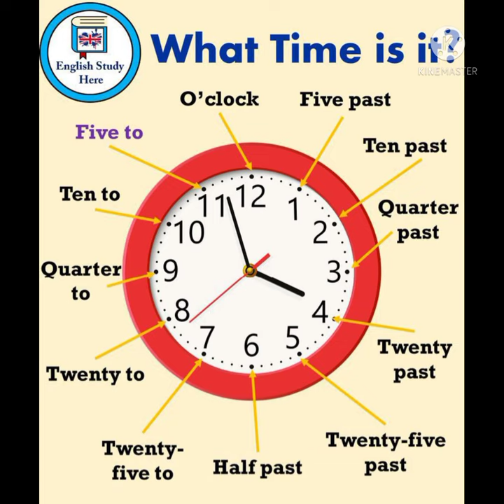What time is it?|time information by learn computer skills